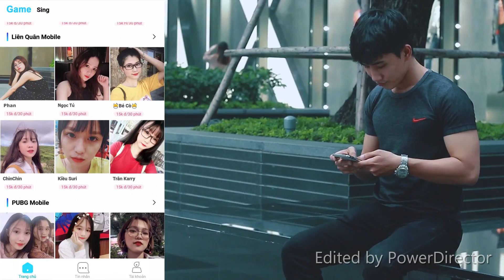Chủ Tịch Đi Rừng NHẬN MEGAKIIL sau đó KHINH THƯỜNG Người Khác và CÁI KẾT..| ĐỆ TỨ LQM